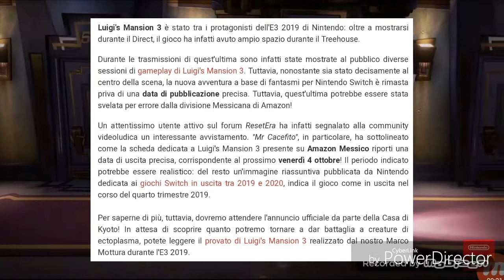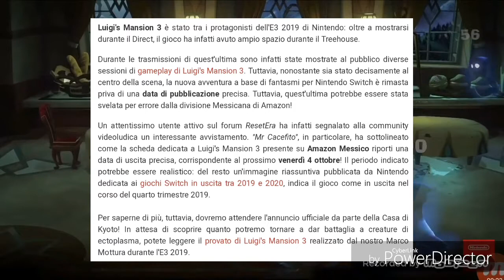Svelata una nuova possibile data d'uscita grazie a Amazon | Luigi mansion 3 Indagine Mini Parte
Grazie a Amazon abbiamo una possibili data che sembra promettere bene